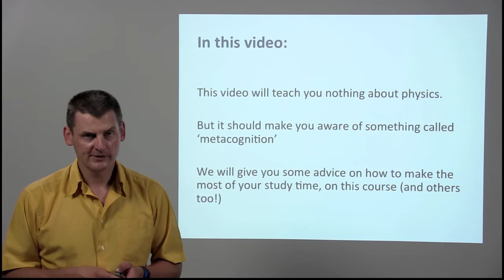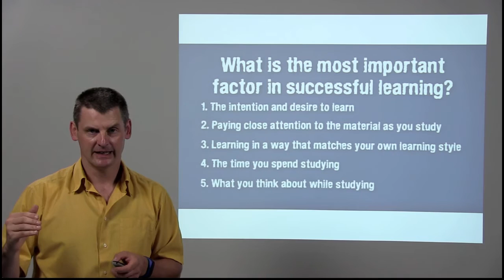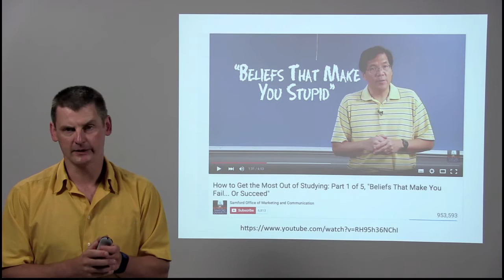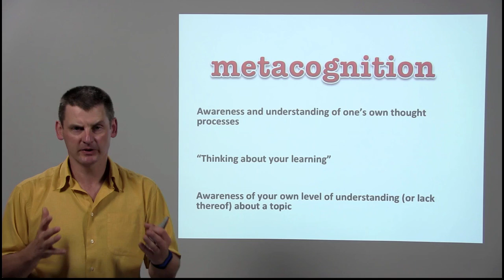Physics 117 Resource video 3